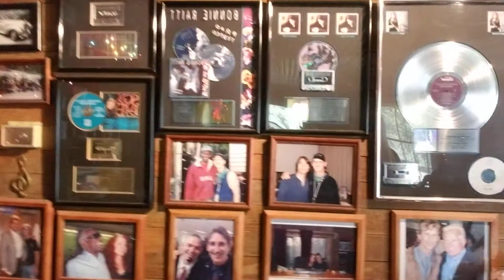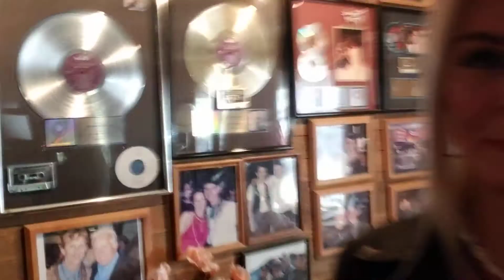Palmyra Studio Fun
Cadynse and Scott Kimes visit the legendary Palmyra Studio with Pappy Middleton & Sam Taylor. Have a look around!